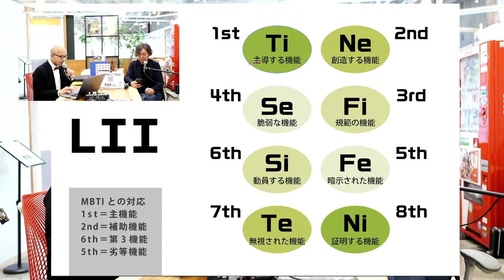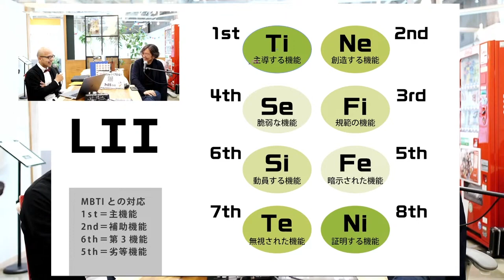ソシオニクス「LII（≒INTP）」8段階の心的機能（2）〜知覚と判断の境目は〜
memaiさんの了承を得て「いざよいブログ」より紹介させていただいております。
今回は、LII（≒MBTI®️のタイプINTP）の8つの心的機能をご紹介いたします。

もとのライブはこちら